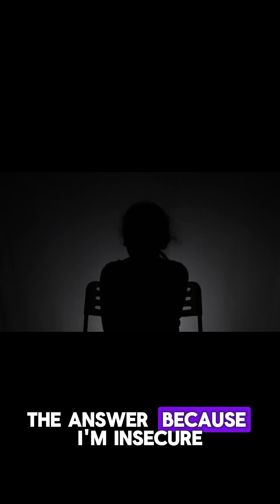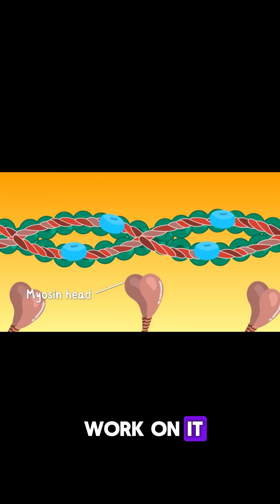Fishbone Diagram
Root Cause Analysis (RCA) is a key technique to identify the true sources of problems, rather than just addressing surface-level issues. In this video, explore tools like Fishbone Diagrams, Pareto Analysis, and the 5 Whys for effective problem-solving.